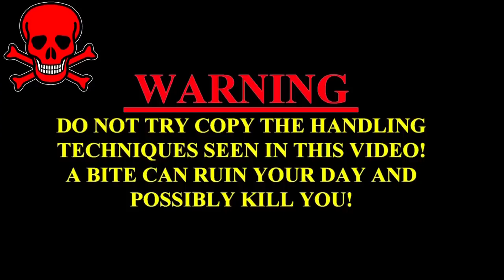भयानक मंज़र, जब मिला घर के दिवार में ज़हरीला नाग का सुराग फिर जो हुआ पुरा गाँव उमड़ पड़ा, Very Dangerous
WARNING
 Our Best videos
Kamal Choudhary Condact No.9755695959 and 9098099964